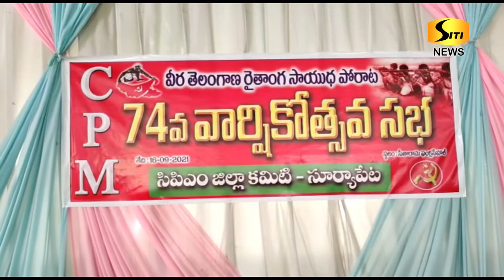SITI NEWS SURYAPET 16-09-2021